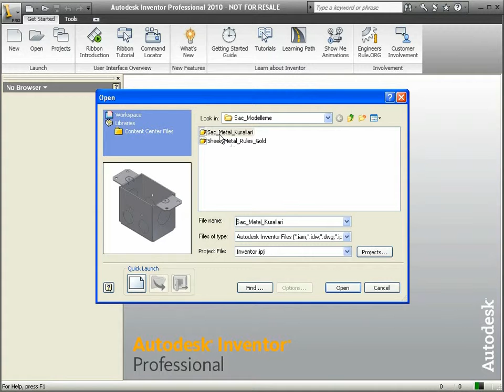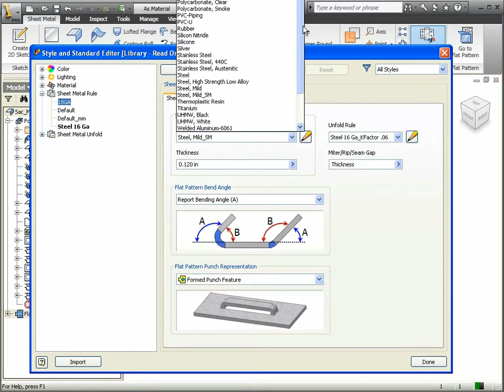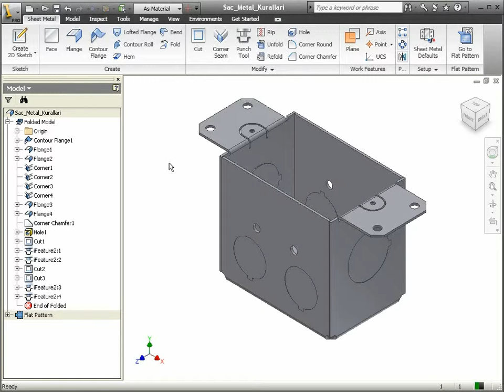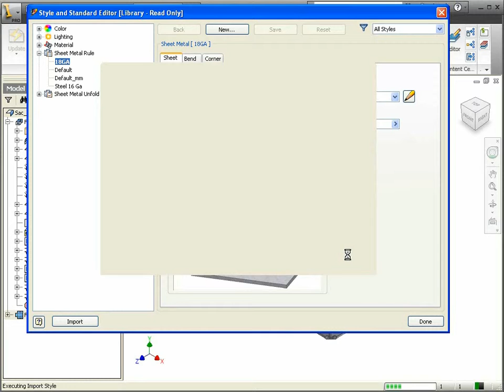73 Autodesk Inventor - Sac Metal Kuralları